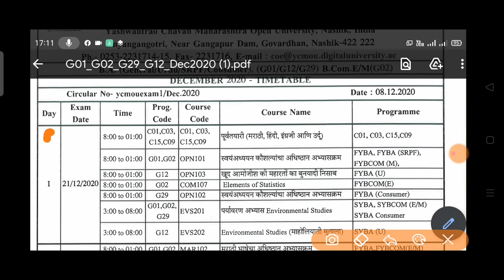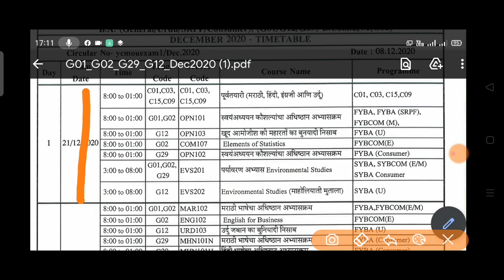YCMOU Backlog Exam BA/ B.COM/ATKT Exam FY SY Online Exam December 2020/ycmou online exam/exam result